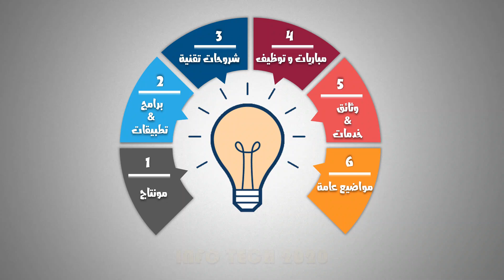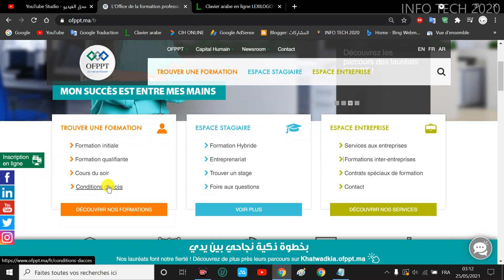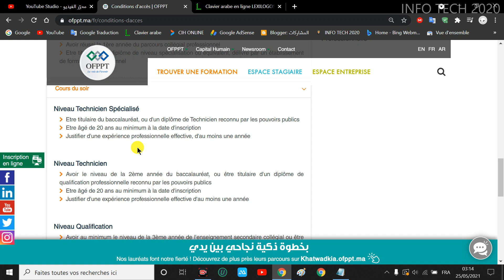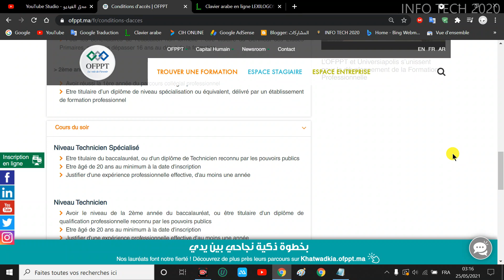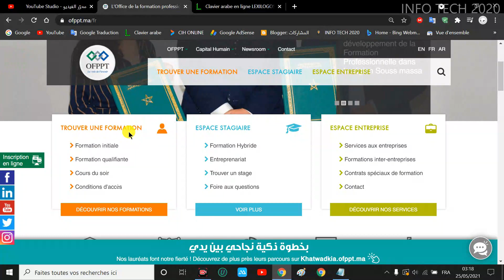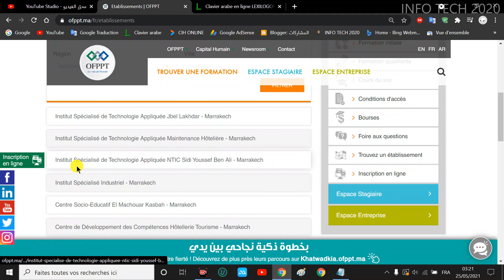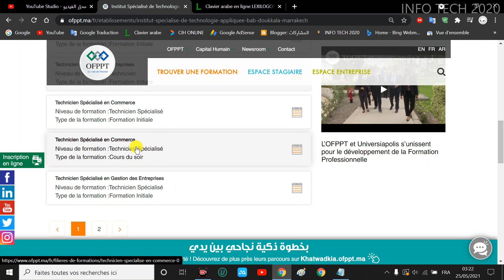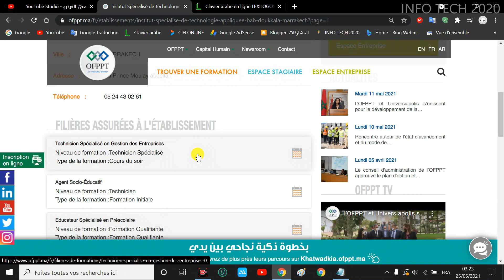التكوين المهني: الدروس المسائية | Ofppt Cours du Soir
🎥 شاهد أيضا:
🔴 التسجيل في التكوين المهني: استرجاع الرمز السري بالنسبة للذين سبق و تسجلوا

Technicien Spécialisé
Technicien
Qualification
Spécialisation
ISTA
ITA
التكوين المهني بعد الباكالوريا,
التكوين المهني في المغرب,
التكوين المهني نيفو باك,
التكوين المهني 2021,
التكوين المهني ميكانيك السيارات بالمغرب,
OFPPT